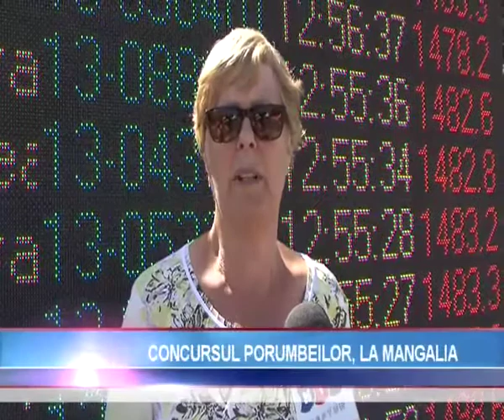Black Sea OLR: Reportaj Neptun TV